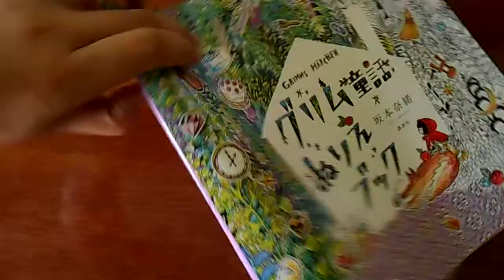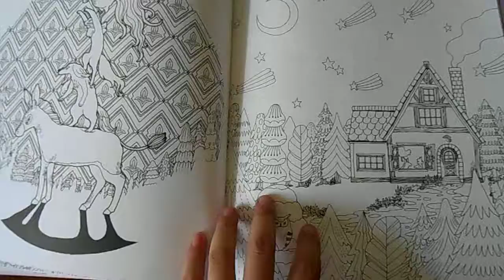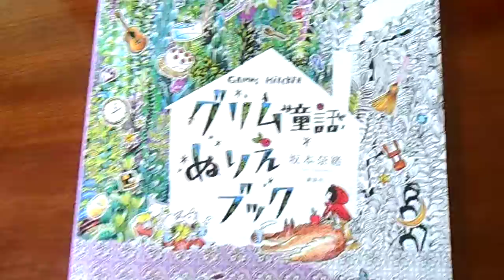[REVIEW] Grimms Märchen coloring book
Review The Grimms Märchen coloring book.
This book's cute and romance